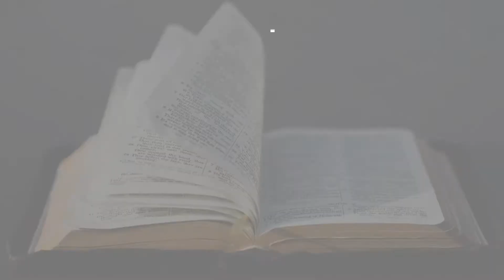Der Bau des Hauses - Teil 9 | Haggai Folge 46 (Willy Zorn)